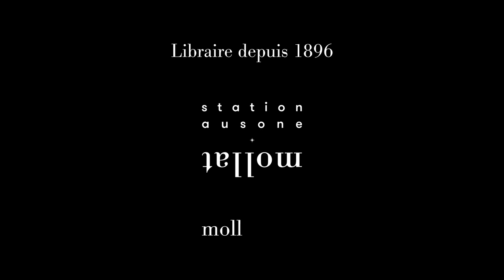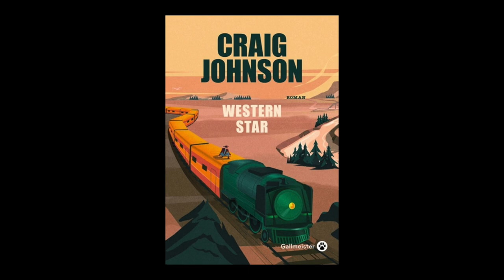Craig Johnson - Western Star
À l'occasion de la 18ème édition du festival "Quais du Polar" à Lyon, Craig Johnson vous présente son ouvrage "Western Star" aux éditions Gallmeister.